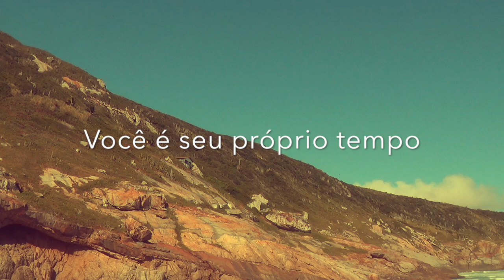Meditação Mindfulness / Nível I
Meditação Mindfulness / Nível 1
- Condução 2

A meditação Mindfulness tem se propagado rapidamente entre os adeptos das técnicas meditativas orientais. Nas últimas décadas, muitas pesquisas científicas tem fortalecido as convicções que yogis e antigos praticantes experimentaram no passado. Graças a neurociência, a meditação tem sido aceita como método válido na alteração de padrões neuronais, o que resulta em qualidade de vida e desenvolvimento de potenciais antes não despertados. No entanto, o que parece ser envolvido por tecnologias científicas de pesquisas é datado em registros milenares - como no Bhagavad-gita, onde encontramos passagens claras sobre os conceitos que atualmente reforçam as técnicas de mindfulness. Logo, o conhecimento continua sendo o elemento fundador de toda teoria e prática moderna, seja no yoga ou seja em seus seguimentos metodológicos, como é visto na meditação.

Neste vídeo oferecemos uma 2ª condução de meditação mindfulness usando os conceitos originais presentes nas antigas escrituras védicas, especificamente no Bhagavad-gita.

Para ler sobre Minful e sua relação com a ansiedade, sugerimos que leia nosso artigo

Pedimos que você encontre um local tranquilo; deite-se ou mantenha-se sentado confortavelmente e se entregue a esta condução, procurando desfocar todas as percepções externas e manter-se fixo no que gradualmente se delineia a partir da condução verbal. Prefira estar com fones de ouvido para que os sons da natureza se interponha favoravelmente em sua meditação, possibilitando um transportar-se internamente em seu estado pleno de presença atenta e consciente. Procure manter uma disciplina diária ou semanal para que os resultados possam se estabelecer para além de seu momento de prática.

Faça da simplicidade o movimento para elevar sua consciência. Boa prática.

Quer fazer um curso de Minfuful conosco? Envie-nos um email para participar da lista da próxima turma (online)

+ Se você quer iniciar seus filhos na prática de Mindful, recomendamos este livro

+ Para se iniciar nesta prática, recomendamos o livro Atenção Plena: Mindfulness

+ Se você prefere um Manual Prático de Mindfulness

+ Com este livro você aprende a usa Mindful na redução da ansiedade

+ Para fazer de Mindful uma mudança de hábito na prática

+ Mindfulness na Liderança e como liderar com Excelência

Deixe seus comentários ou dúvidas.
Agradecemos seu interesse.

Equipamentos utilizados ∆∆∆∆∆

Câmera — Canon EOS 70D
Lente — Canon EF-S 10-18mm f/4.5-5.6 IS ST
Tripod — Light Weight Aluminum
Microfone — Rode VideoMic Pro Compact VMP Shotgun
Edição com Adobe Premiere
MacBook Air 13 Polegadas

ºº ºº ºº Se você quer contribuir com o Projeto Yoga Culture ®:

BTC - 1CZsdjYEZLXYz8qy462KXCACh9BLxdGpM
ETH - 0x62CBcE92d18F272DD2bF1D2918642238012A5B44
LTC - LQCifunZ6xA1AgEAh7Nhj38pt9Tsxo5TqA
DASH - XitcyuFV5qhfBSeE2aurELUbaGYrJcCxBS
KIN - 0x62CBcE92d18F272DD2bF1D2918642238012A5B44